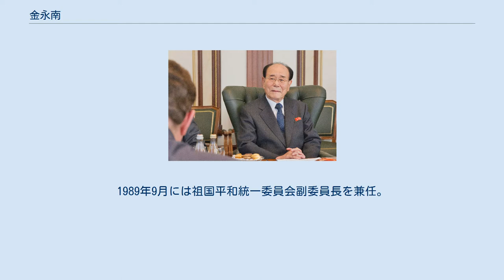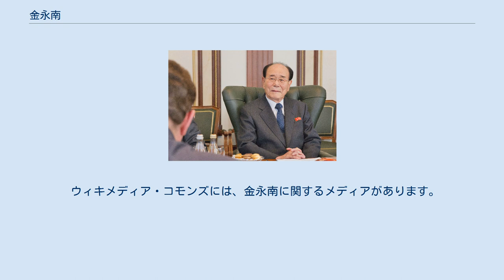金永南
金 永南（キム・ヨンナム、朝鮮語: 김영남、1928年2月4日 - ）は、朝鮮民主主義人民共和国（北朝鮮）の政治家。
2010年9月から2019年4月まで朝鮮労働党中央委員会政治局常務委員を務めたほか、最高人民会議常任委員会委員長を20年にわたって務めた。
その間、1998年9月5日の社会主義憲法改正により最高人民会議常任委員長が同国の元首格とされたため、対外的に国家元首の役割を果たしていた。
党内序列は最高で第2位であった。
 出生地は日本統治時代の朝鮮の平壌が公式の記録だが、当時の中華民国奉天省という説もある。
後に家族とともに中国の黒竜江省木蘭県に移住した。
 1950年6月に朝鮮戦争が起き、同年10月に中華人民共和国で中国人民志願軍（抗美援朝義勇軍）が結成され、当時中国で学生の身分だった金永南も従軍した。
 朝鮮戦争休戦後も北朝鮮に留まり、1952年にソビエト連邦経由で中国に戻るも1950年代後半に家族を連れて北朝鮮に移住し、金日成総合大学を卒業し、再びソ連に赴いてモスクワ大学にも留学した。
朝鮮労働党入党後、長らく外交畑を担当し、幹部へと出世していく。
 1970年11月、党中央委員に選出され、1972年2月に党中央委員会国際部副部長、外務次官に就任。
同年、最高人民会議代議員に選出される。
1975年、党国際担当書記に任命され、1978年8月に党政治局員に選出。
1980年10月の第6回党大会で党政治局員・書記に再選される。
1983年12月28日、政務院副総理兼外交部長に就任。
1998年に退任するまで約15年間在職し、金日成・金正日父子の外交政策を支える。
1989年9月には祖国平和統一委員会副委員長を兼任。
1994年7月8日に金日成が死去。
金日成の演説草案の多くを作成し、金日成から信頼されていた金永南は、同月に開催された金日成追悼大会において追悼演説を行った。
 1998年9月5日、最高人民会議第10期第1回会議において憲法が改正され、金日成の死後空位となっていた国家主席は廃止となり、代わって最高人民会議常任委員会委員長が国家元首格として再設置された。
金永南は最高人民会議常任委員会委員長に選出されて対外的に国家元首の役割を果たすこととなった。
しかし、金永南はこの最高人民会議の席上、金正日が務める国防委員会委員長を「国家の最高職責」と宣言したため、金正日が事実上の国家元首となり、金永南は国家のナンバー2となった。
 2009年4月9日の最高人民会議第12期第1回会議で憲法が改正され、国防委員会委員長が「国家の最高指導者」として規定された。
これにより金正日が名実ともに国家元首となった。
一方で国際行事、特に中華人民共和国の2008年北京オリンピックの開会式（オリンピック聖火が北朝鮮に初めてきた際は第一走者に手渡す役を務めた）、ロシアの2014年ソチオリンピックの開会式、大韓民国の2018年平昌オリンピックの開会式などのようなスポーツ祭典には金永南が国家元首格として北朝鮮を代表して出席した。
 2010年9月28日に開催された第3回党代表者会議と第6期党中央委員会第22回総会で政治局常務委員に選出され、正式に党内序列第2位となった。
 2011年12月17日に金正日が死去し、三男の金正恩が後継者となった。
金正恩体制の下でも、金永南は粛清されることもなく序列第2位に据え置かれ、2016年5月に開催された第7回党大会でも政治局常務委員に留任した。
 2017年2月15日に開催された金正日総書記の生誕75周年慶祝中央報告大会では、「金総書記の指導の継承問題を完璧に解決したのは千年、万年の未来とともに末永く輝く最も貴い業績だ」と発言し、また2月12日に発射したミサイルについて「民族最大の祝日である金総書記の誕生日を輝かしく飾った」と述べた。
 2019年3月10日の第14期最高人民会議代議員選挙で再選されたが、4月10日の第7期党中央委員会第4回総会において党中央委員会政治局常務委員を退任し、翌11日の最高人民会議において最高人民会議常任委員会委員長も退任して引退した。
 2020年10月10日に開催された朝鮮労働党創立75周年記念軍事パレードでは「慶祝代表」の一員として招待席で参観した。
 1974年、列国議会同盟朝鮮民主主義人民共和国代表団団長として来...